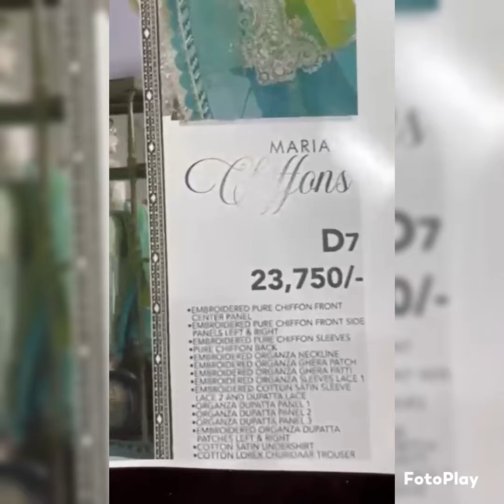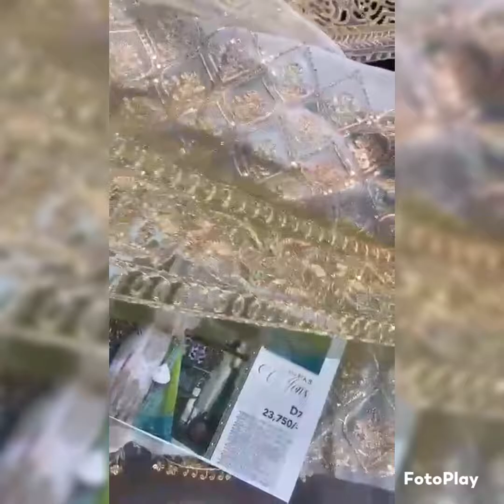Maria B | Cheffon | D7 Hit Code Now Available In 50% Off